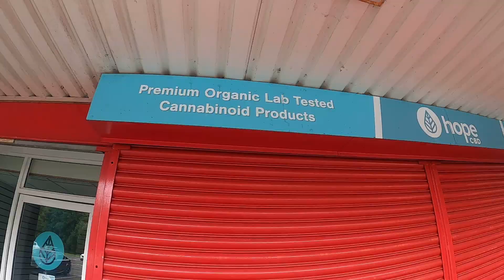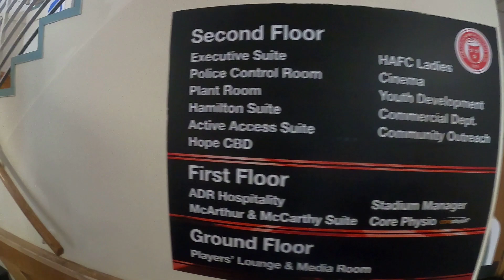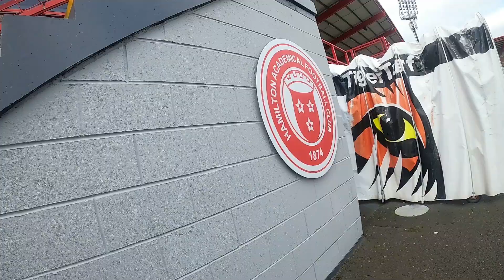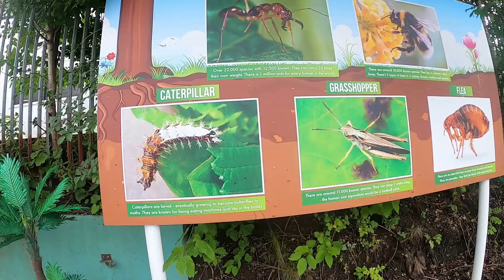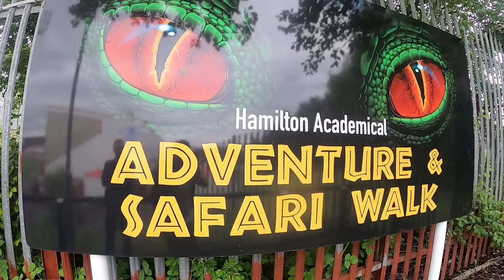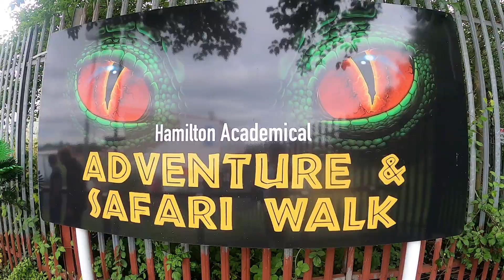Ginger Man:Episode 43-Hamilton 🧡⚽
Ginger man is heading to the West of Scotland to visit Hamilton ( the town not the musical)

The guys at Hope CBD kindly invited Ginger man to come on a tour of SPL football club Hamilton Accies.

Sit back, relax, and enjoy something with a little hope!